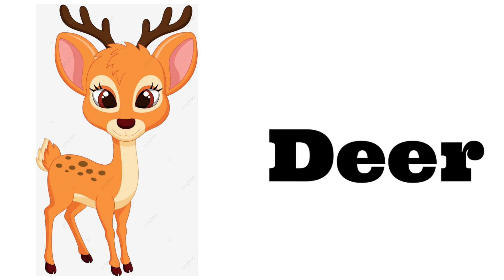Animals Name in english | wild animal name nursery basic kids cartoon |जानवरों के नाम|& pictures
Animals Name | जानवरों के नाम | Wild Animals Name with pictures & example

Animals Name in english | wild Animal Name nursery basic kids cartoon | जानवरों के नाम

wild animals in english  | जंगली जानवर | wild animals names |

 animals name in english and hindi with Pictures |  जानवरों के नाम हिन्दी और अंग्रेजी में |

Wild animals names (जंगली जानवरों का नाम) Pictur And Examples

*  Information about video :-Is video ke madhyam se aap wild animals(jungali janwar) ke naam hindi aur english me padhana aur likhana sikhenge.

* Useful Videos For Learning English

* जानवरों के नाम हिंदी और अंग्रेजी में ।

1.   Monkey (मंगकी) बंदर

2.   Lion (लाइअन) शेर

3.   Elephant (एलफन्ट) हाथी

4.   Tiger (टाइगर) बाघ

5.   Bear (बेर) भालू

6.   Rhinoceros (राइनोसोरस) गैंडा

7.   Giraffe (जिराफ) जिराफ़

8.   Deer (डिअर) हिरन

9.   Wolf (वुल्फ) भेड़िया

10.   Zebra (ज़ेब्रा) ज़ेबरा

11.   Hippopotamus (हिप्पोपॉटमस) दरियाई घोड़ा

12.   Fox लोमड़ी

13.   Hyena (हाईना) लकड़बग्घा

14.   Wild Dog (वाइल्ड डॉग) जंगली कुत्ता

15.   Panda (पैंडा)

16.   Cheetah (चीता) चीता

17.   Leopard (लेपर्ड) तेंदुआ

18.   Black Leopard (ब्लैक लेपर्ड) काला तेंदुआ

19.   Polar Bear (पोलर बेअर) ध्रुवीय भालू

20.   Chimpanzee (चिम्पैन्ज़ी) चिम्पान्ज़ी

21.  Panda ( पैंडा) लाल पांडा

22.   Gorilla (गोरिल्ला) वन मानुष

23.   K Bear
 बेअर भालू

24.   Kangaroo (कैंगरू) कंगारू